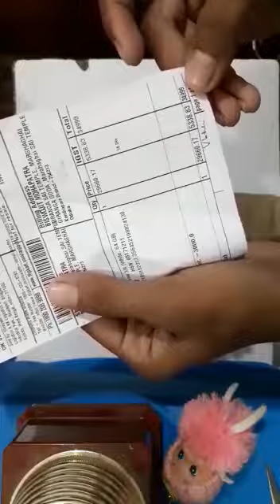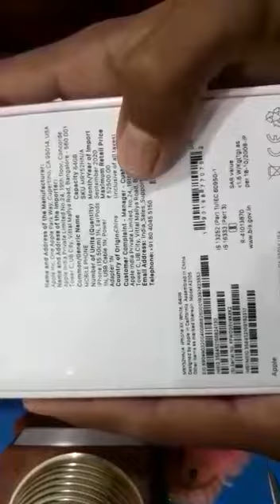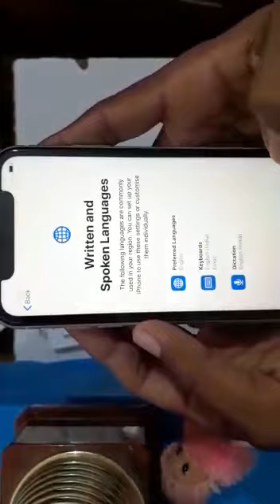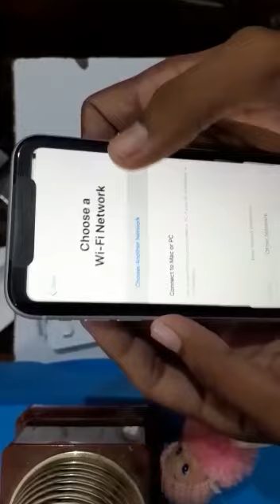iPhone XR Unboxing || First Income From YouTube channel 🔥🔥🔥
Unboxing iPhone XR .  This is the first income from my YouTube channel. Thanks to all👏👏